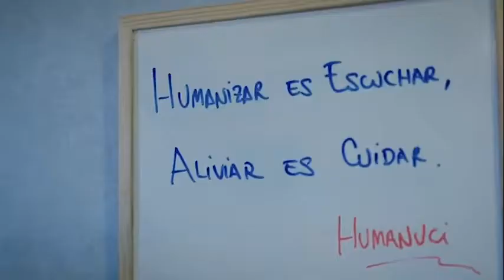👨🏻‍⚕️ Reforzamos nuestra sanidad pública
👨🏻‍⚕️ Castilla-La Mancha tiene una hoja de ruta para la Sanidad de nuestra región.

❤️ Realizamos un esfuerzo sin precedentes para reforzar los servicios públicos, dañados por la pandemia y la época de los recortes.